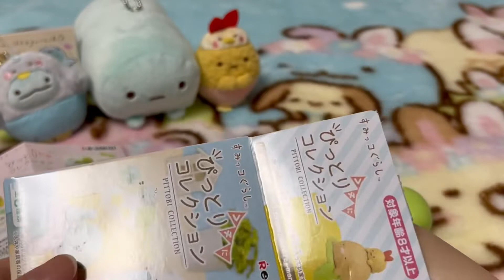【すみっコぐらし】ぴっとりコレクション！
みなんさんこんにちは！
ChicoMiniちゃんねるです🐰

本日はこの前見つけたすみっコぐらし
ぴっとりコレクションのご紹介をします！
こちらは4月19日に発売した商品です✨